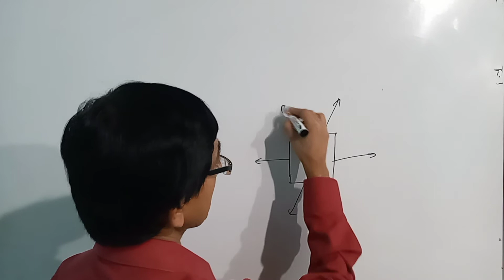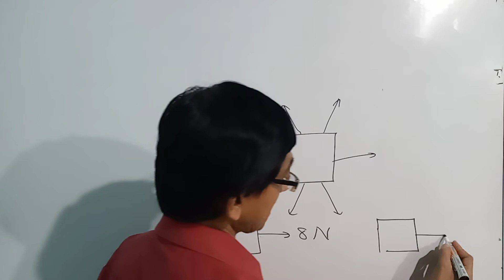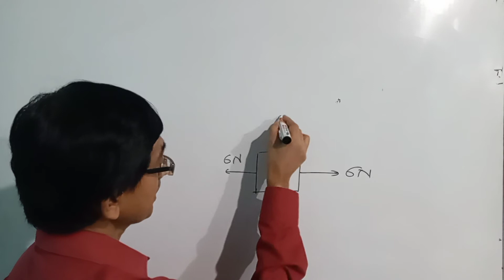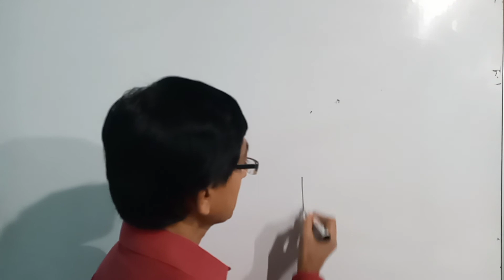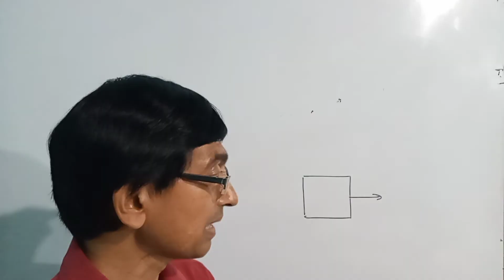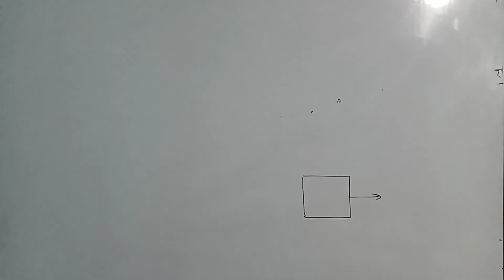A/L PHYSICS නිව්ටන්ගේ නියම - අනුර පද්මලාල්.